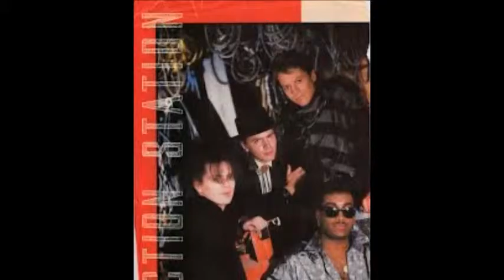The Power Station -- Some Like It Hot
We want to multiply, are you gonna do it
I know you're qualified, are you gonna do it
Don't be so circumscribed, are you gonna do it
Just get yourself untied, are you gonna do it
Feel the heat pushing you to decide
Feel the heat burning you up, ready or not
Some like it hot and some sweat when the heat is on
Some feel the heat and decide that they can't go on
Some like it hot, but you can't tell how hot 'til you try
Some like it hot, so let's turn up the heat 'til we fry
The girl is at your side, are you gonna do it
She wants to be your bride, are you gonna do it
She wants to multiply, are you gonna do it
I know you won't be satisfied until you do it
Some like it hot, some like it hot